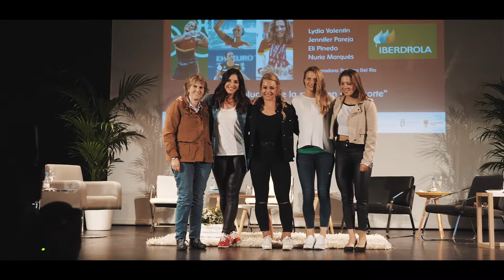Resumen FID León ABANCA 2018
Vídeo resumen del II Foro Internacional del Deporte Ciudad de León. Celebrado los días 15, 16 y 17 de mayo de 2018 en el Teatro San Francisco.